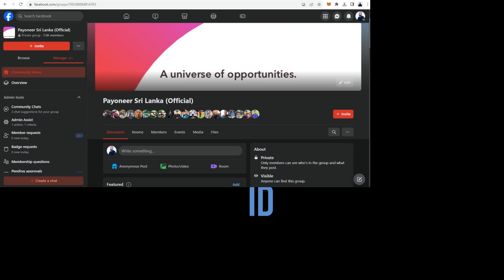Payoneer Verification සදහා අතින් ලියූ ජාතික හැදුනුම්පත ඉදිරිපත් කරන්න එපා | Sri Lanka Account Verify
Join Now:
Payoneer Official Sri Lanka Facebook Group :

*mute session items are handpicked items there are no guarantee that these are vero free, 99% we have the confidence that items are risk free to list, future vero impact should be advised

METADATA
earn money online drop shipping sinhala step by step 2020 ||

end of dropshipping | ebay dropshipping sinhala tutorial by ebay .

METADATA2
dropshipping 2023